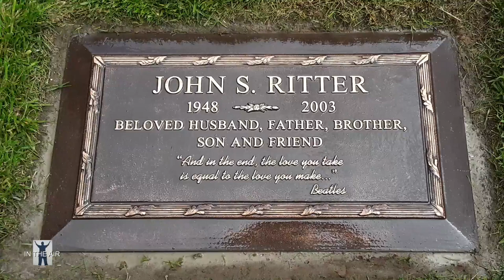John Ritter September 17, 1948 Happy Birthday John - grave marker cleaning restoring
John Ritter Happy Birthday John - grave marker cleaning restoring.  This was recorded May 24, 2023.
I never know how well a Head Marker will turn out because of damage or age.  lawnmower, Sun, recycled water damage etc.  I have done this for my family members for many years as well as Memorial day picking a few at random.  It is relaxing as well as rewarding to show my respect for a fellow human.

Not all my video are going to be about cleaning Head Markers, rest assured on that.
However I have been getting emails from many asking if I would clean a loved one of theirs and offer pmt.  At first I wasn't sure to do this, but pleads followed.  If time allows I have started doing this.  I understand people do this and charge a lot.  What payment I have taken is much le$$.  Products I use are household kitchen items plus my own recipe, but still safe food items, though I wouldn't eat it as the taste is not pleasing.  lol...